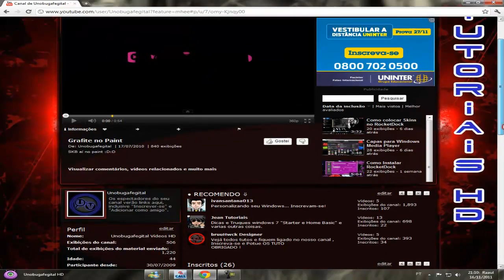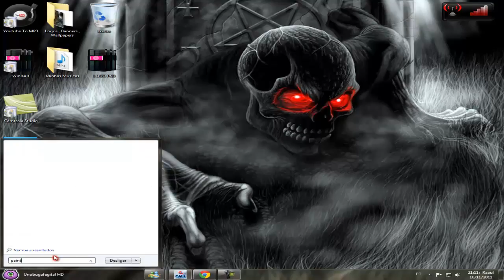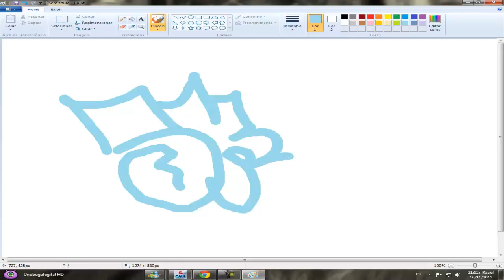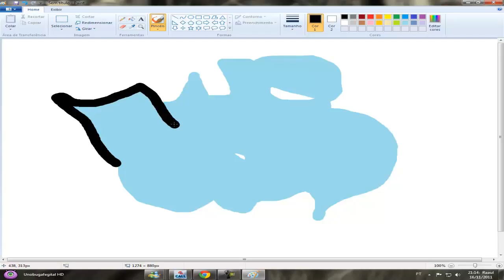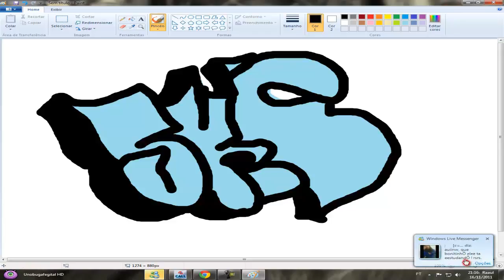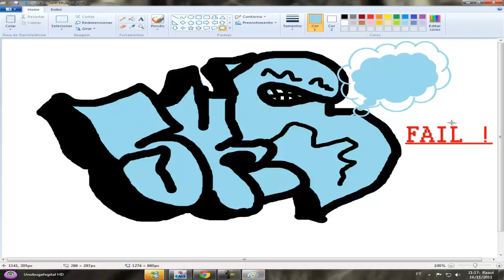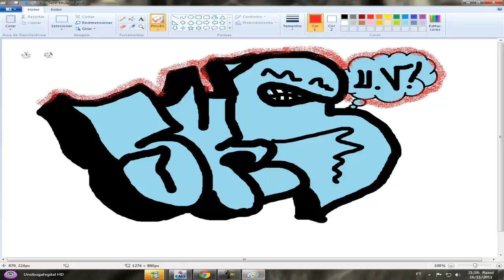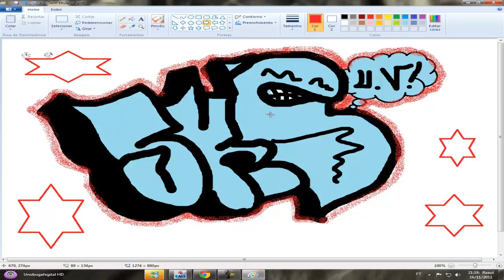Como fazer grafite pelo Paint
Aê galera pra quem pediu aê ta ensinado , se inscrevam !